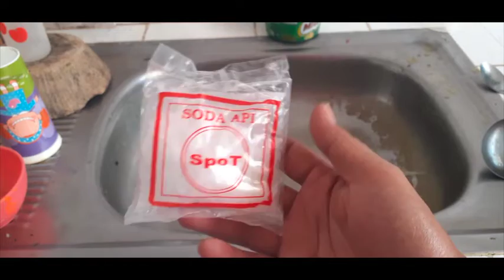MENGATASI TEMPAT CUCI PIRING MAMPET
💥Salam Semangat Everyday🌟

ini salah satu cara mengatasi penyumbatan
lakukan yg ringan atau yg mudah dulu sebelum membongkar.

tips yang lebih simple menggunakan kop wc